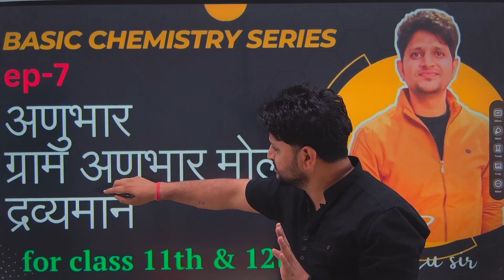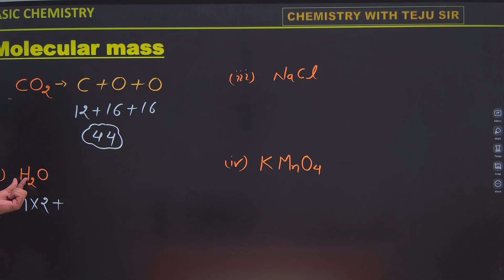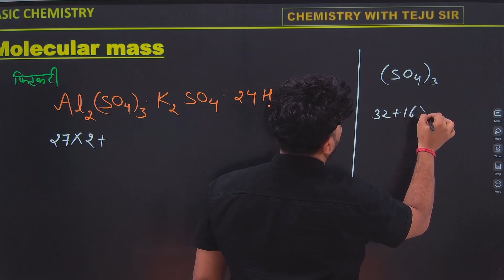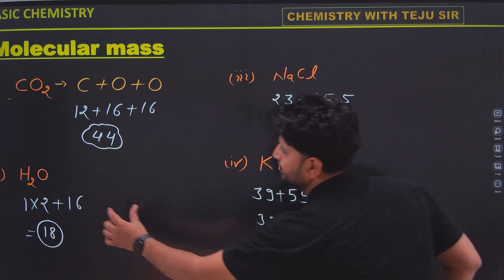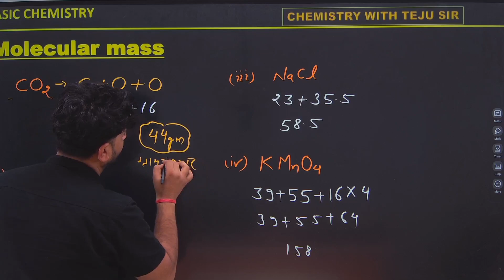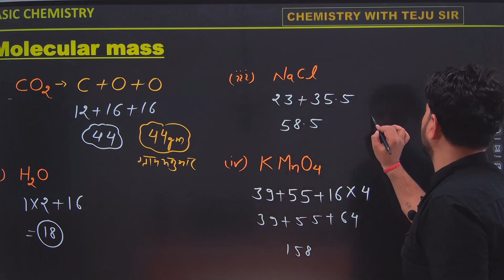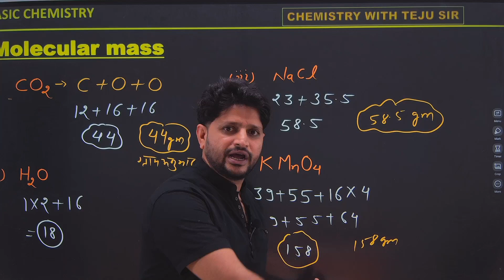अणुभार, ग्राम अणुभार,मोलर द्रव्यमान molecular weight gram mlecular mass malar masss basic chemistry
Hello friends.
molecularmass molecularweight basicchemistry आज की इस विडियों में कक्षा के टोपिक को के साथ-साथ NEET /JEE के प्रश्न भी करवाये गये हैं।
इस चैनल CHEMISTRY WITH TEJU SIR पर आप Chemistry के और Lesson भी देख सकतें हैं जिनके़ंं लिंक निचें दियें गयें हैं-